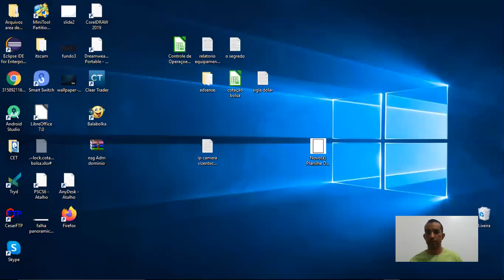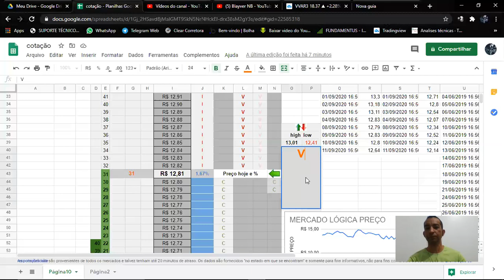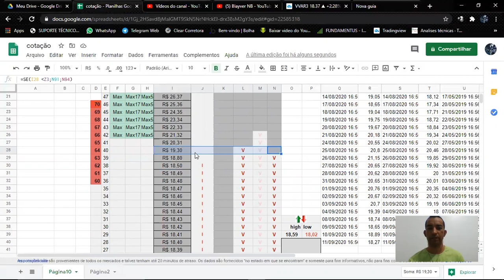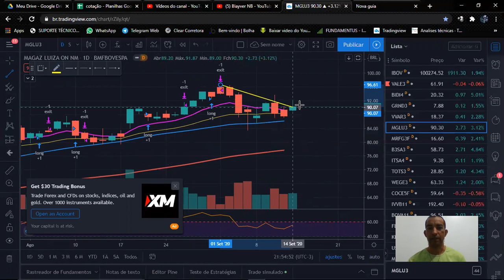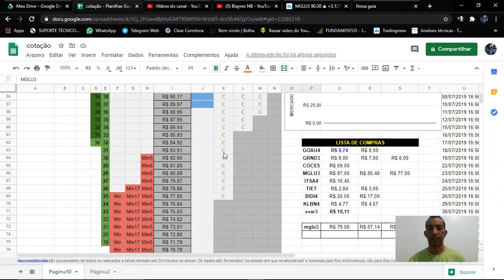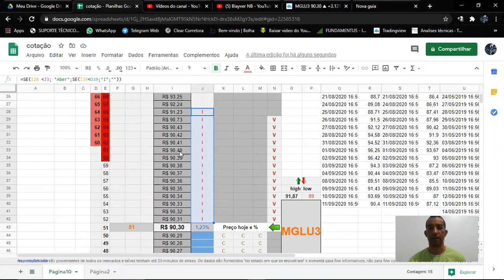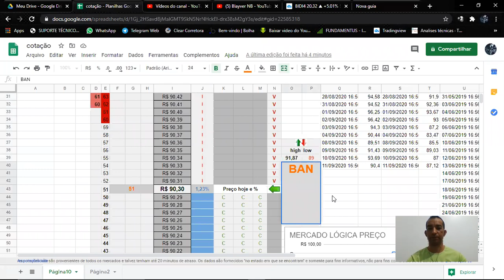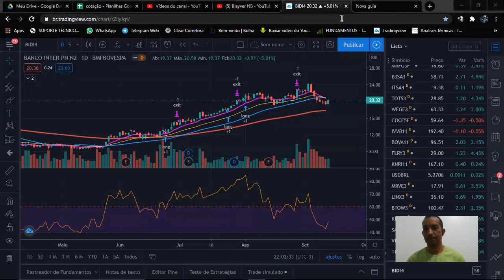Analise vvar3, mglu3 e bidi4,14/09. isso não é indicação de compra apenas estudos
como conferir os gráficos de uma ação, bolsa de valores, mglu3,